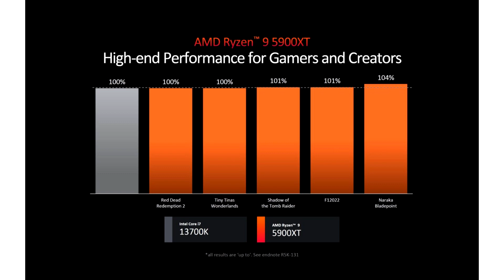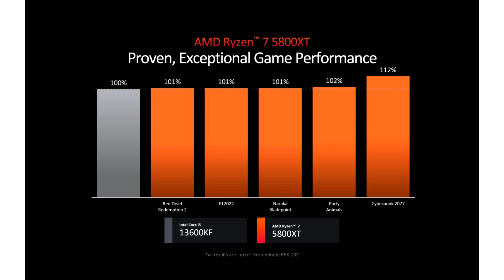AMD Ryzen 5000XT AM4 CPUs Launched Ryzen 9 5900XT For $349 and Ryzen 7 5800XT For $249